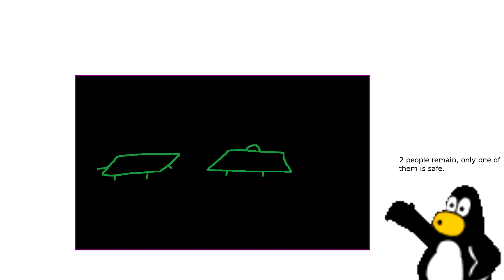The Tux Paint Object Show 2: A Slightly Better Challenge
VOTING IS OVER (should've voted while you could've)